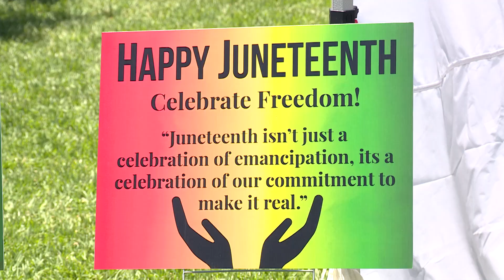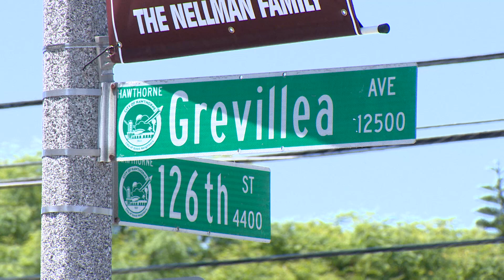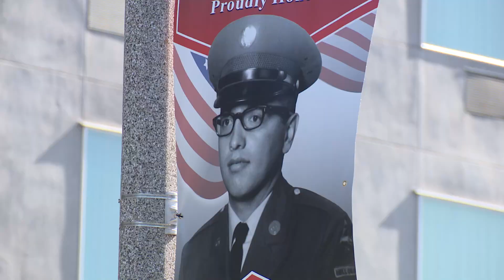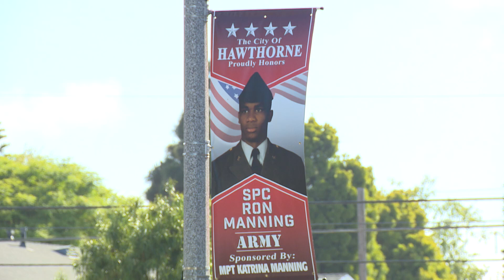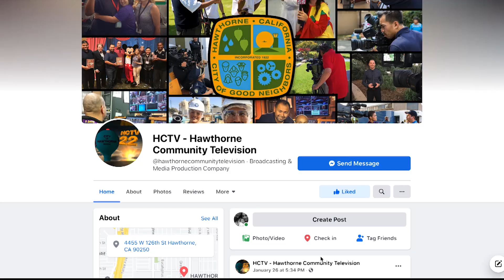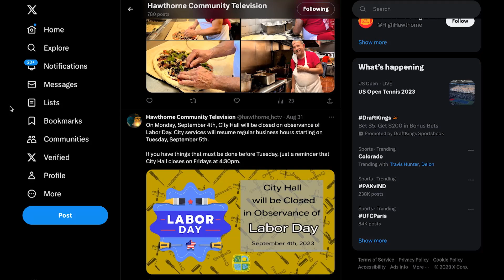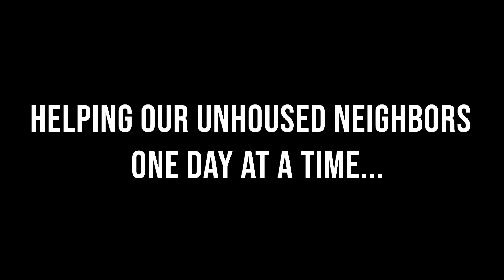City News (July 05, 2024 Edition)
City News for the 1st half of July 2024, featuring...
Juneteenth (00:40)
New City Logo (03:04)
Military Flags (03:48)
Zumba (07:19)
Concerts in the Park (VO) (09:16)
Park Programs (09:44)
Street Outreach (11:31)